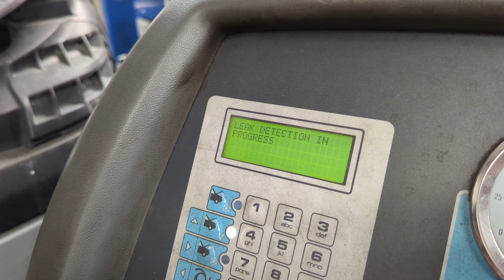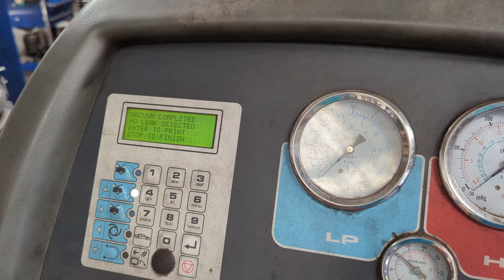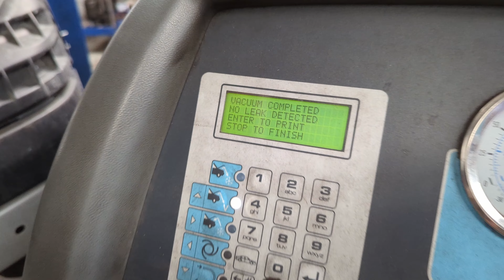👉🔧London's Most reliable people and mechanics I have met so far. CT AUTOCENTRES NW107AX unit 1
CT Autocentres, unit 1, Lower Place Business Center, London NW10 7AX

Most reliable people I met so far

Dani and Elvis  those two guys are making each visit a pleasure.
Not very nice when you have to spend some money on a piece of metal car, but at least I'm having a good time every time I'm with them, and I am sure it is done properly .